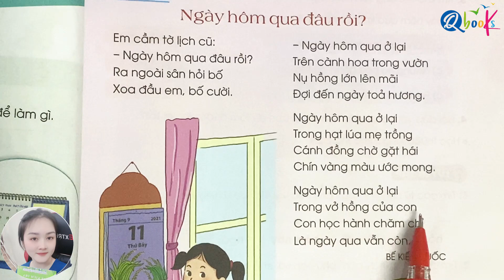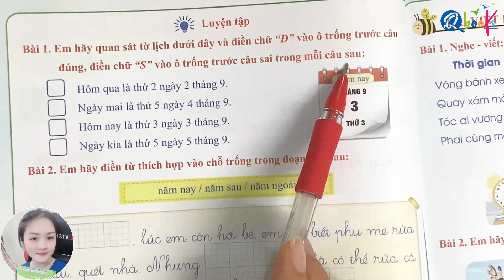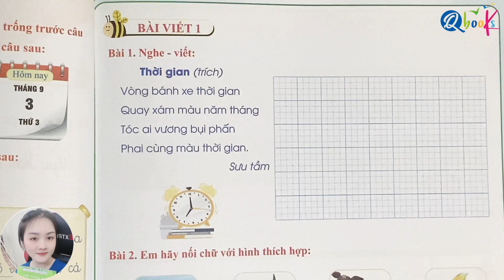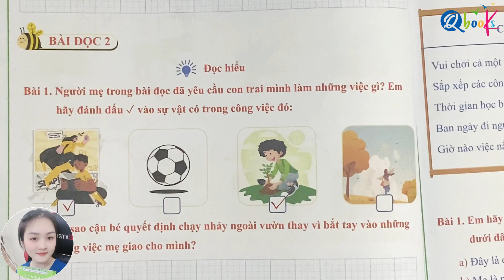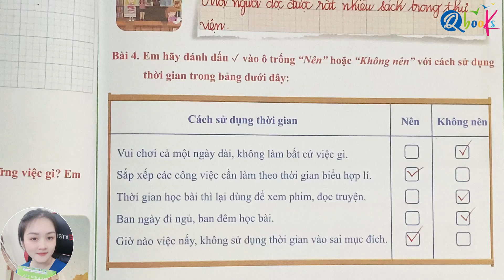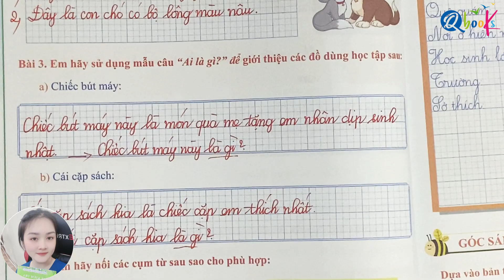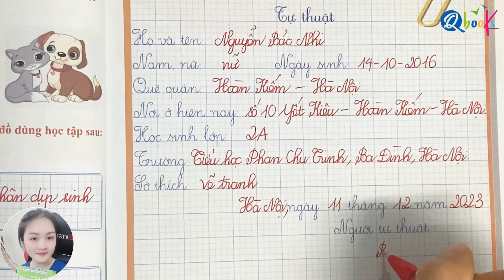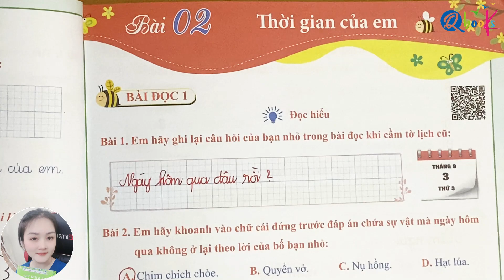BÀI 2 - THỜI GIAN CỦA EM